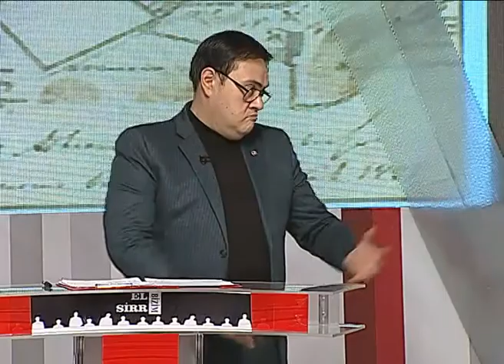İrəvan və onun mahallarında olan tarixi-mədəni abidələrə sahib çıxaq!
1995-ci ildən KİV-də çalışır.